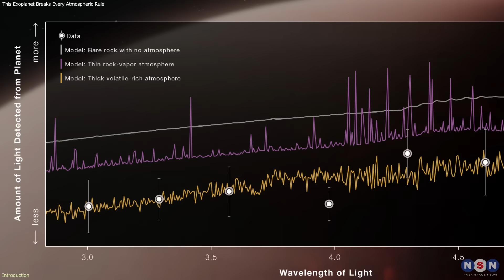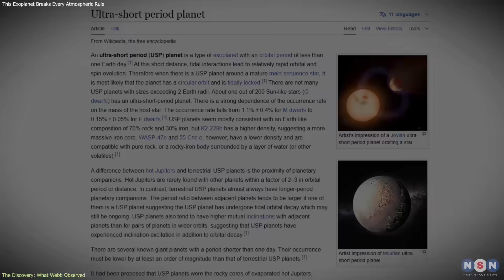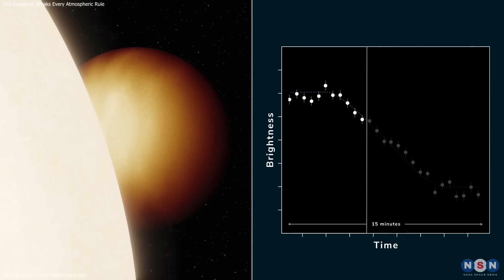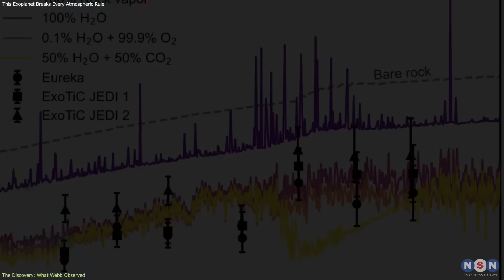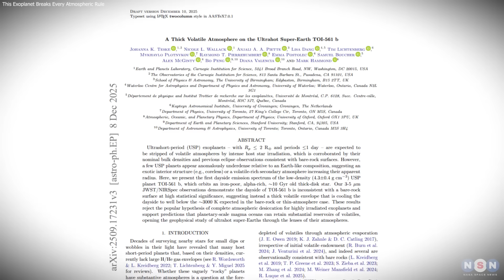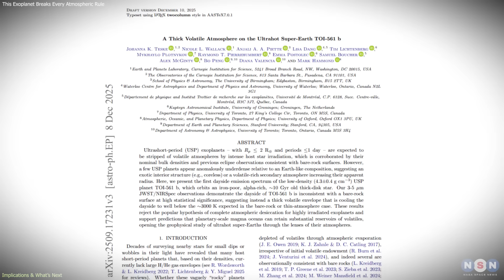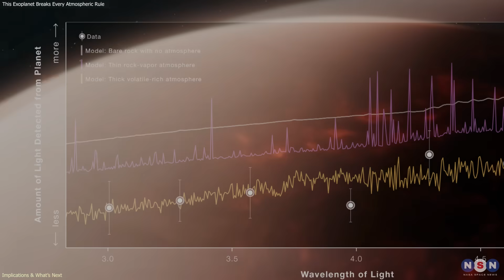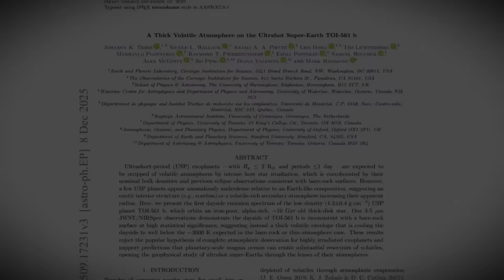Scientists: This Scorched Exoplanet Wasn’t Supposed to Have an Atmosphere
James Webb observations reveal the strongest evidence yet that a rocky exoplanet can retain a thick atmosphere, even under extreme heat. The ultra-hot super-Earth TOI-561 b is forcing scientists to rethink how rocky planets evolve near their stars.

Chapters:
00:00 Introduction
00:43 DISCOVERY
04:03 SCIENTIFIC IMPORTANCE & THEORIES
07:06 IMPLICATIONS & WHAT’S NEXT
09:58 Outro
10:20 Enjoy